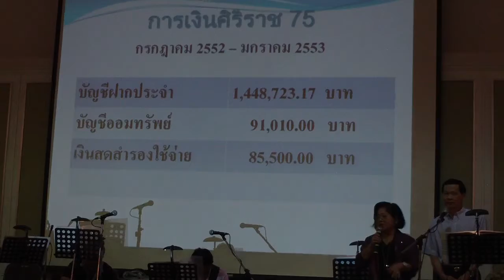Siriraj75_Alumni_40th_Reunion_Jan30_2010_02